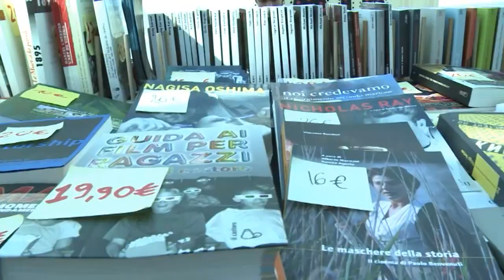Speciale "Le Giornate del Cinema Muto" 30° anniversario - puntata di venerdì 7 ottobre 2011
puntata di venerdì 7 ottobre 2011